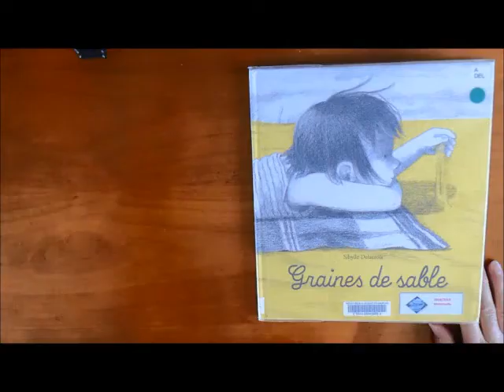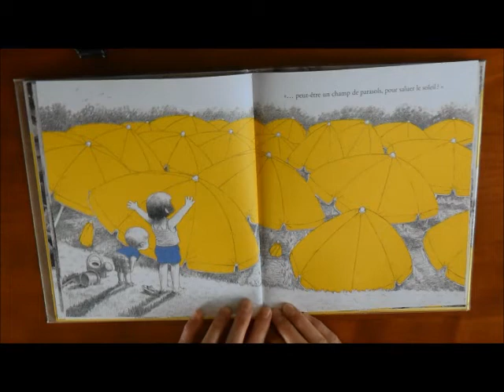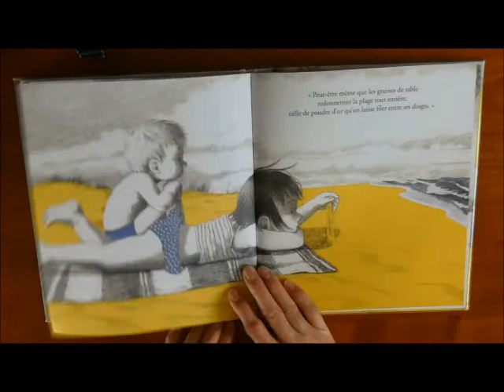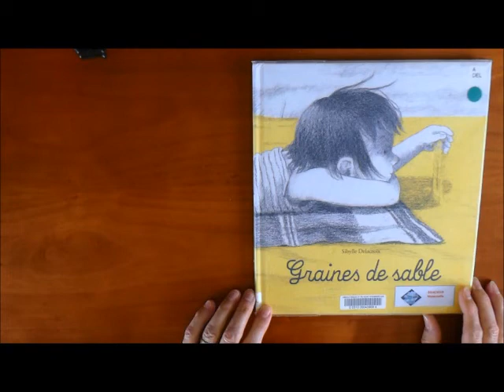Graines de sable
L'heure du conte depuis chez vous ! "Graines de Sable" de Sibylle Delacroix, lu par Patrick Peynot.